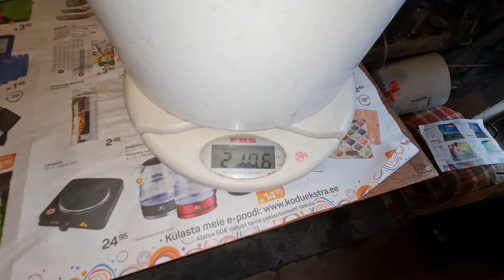Камин со стеклом #286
Ноу хау – топлю печь-камин жиром и ящиками. Это медитация звуком огня костра, тепло, уют и релакс в доме.